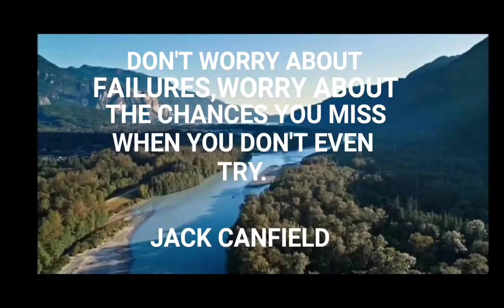PORK AMPALAYA JEM KITCHEN OFFICIAL (INGREDIENTS KO.NASA KUSINA MO LANG YAN?.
2 large ampalaya
200 gram pork loin
3 cloves garlic
1/2 medium size sibuyas puti
2 tbps oyster sauce
2 tbsp soy sauce
1 tbsp calamansi juice
1 tsp paminta powder
1 tsp cornstarch
3 tbsp hot water

JEM KITCHEN OFFICIAL